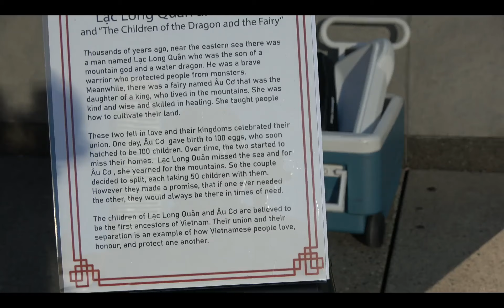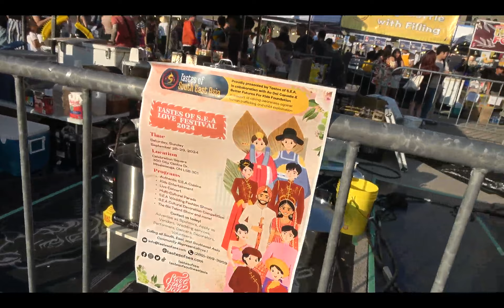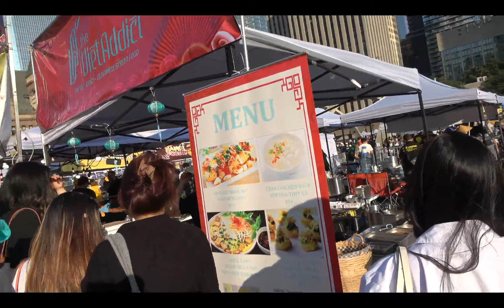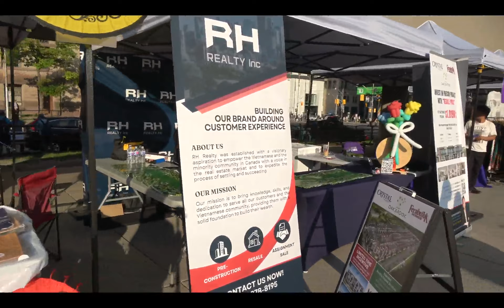Taste of Vietnam 2024 day one part 2 vendor tents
July 25. wandering aroundToronto vietnamese festival. C0005 Segment 0 x264 002